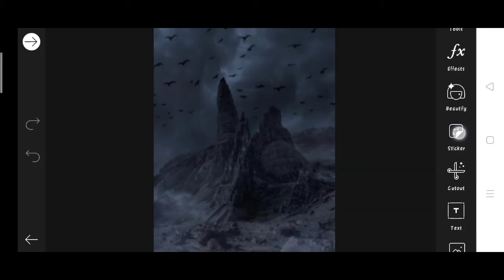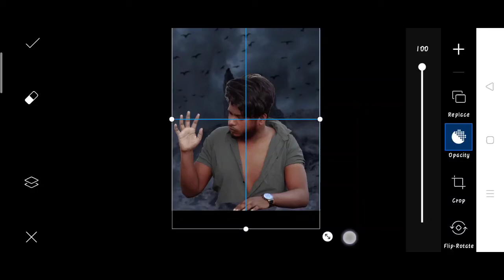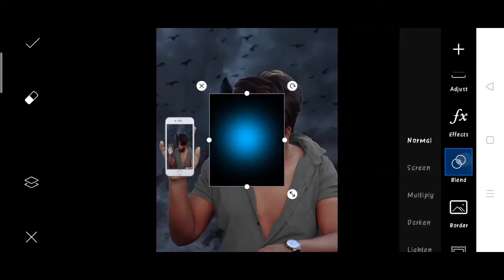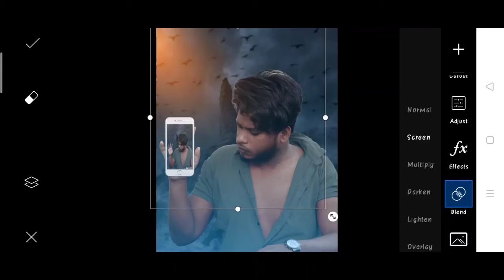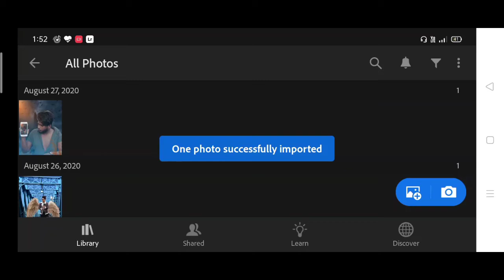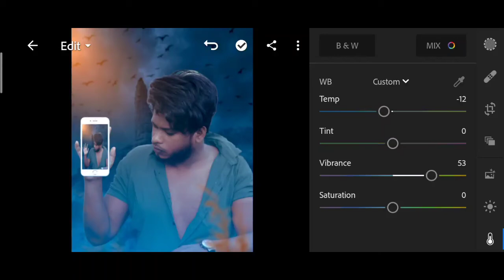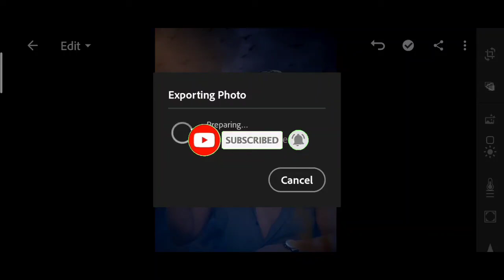3D mobile creative manipulation photo editing tutorial in PicsArt | Instagram mobile photo editing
3D mobile creative manipulation photo editing tutorial in PicsArt | Instagram mobile photo editing